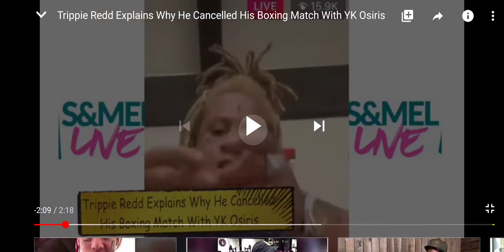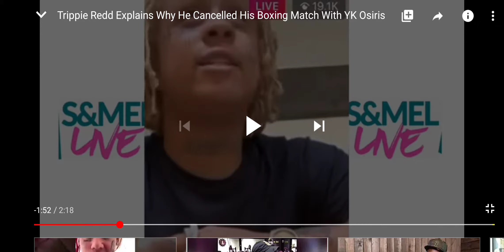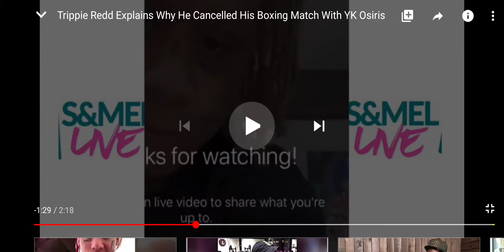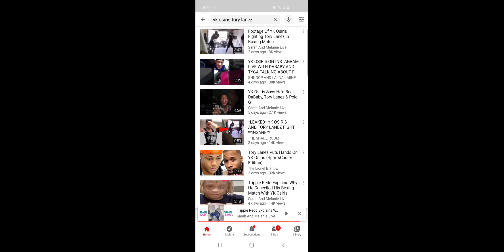TRIPPIE REDD EXPLAINS WHY HE CANNELLED HIS MATCH WITH YK OSIRIS *6IX9INE*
Comment what yall think